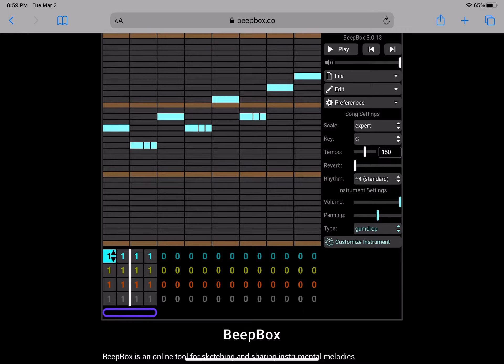What Numberblock Sound Is This?